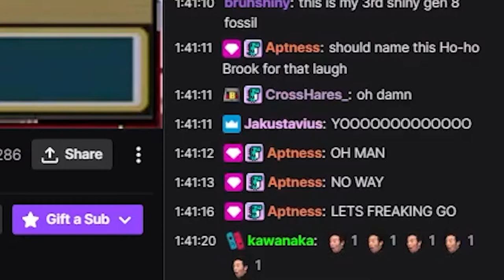25 LIVE SHINY REACTION COMPILATION!! Shiny Pokemon Montage!! Mythical Pokemon, Legendaries and more!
This is a montage of shinies I compiled from ALMOST some of my most recent shinies! I definitely had some really good luck the last few months and hope to keep it going! I hope you enjoy the video and if you wanna see any live reactions make sure to check out my twitch channel!!